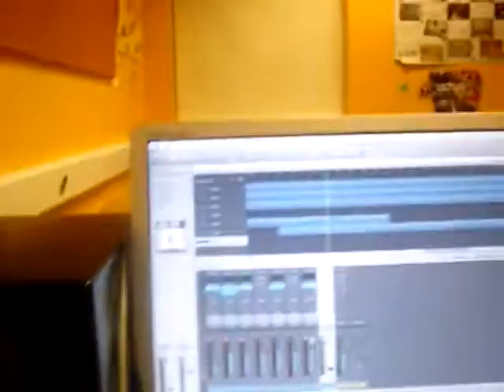Dan in the studio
This part of the song is the ending from internal combustion, I was playing Ben's part aswell as my own (due to having my guitar set up for a lower tuning). If you listen to the song once it's finished then you'll understand why i was screwing up so much